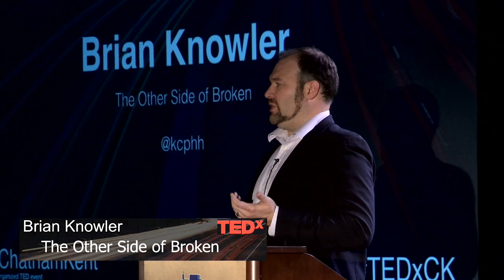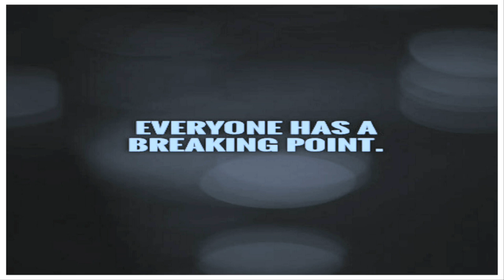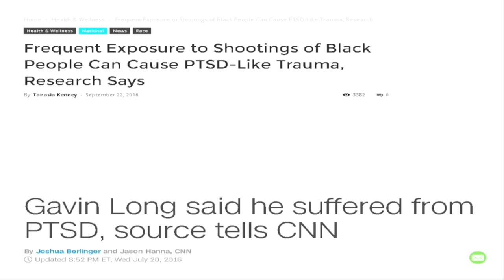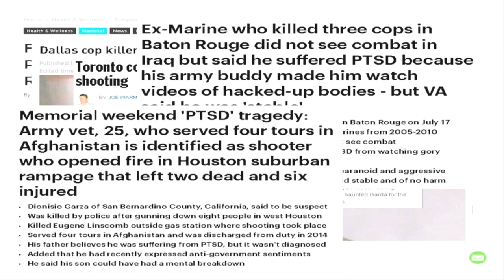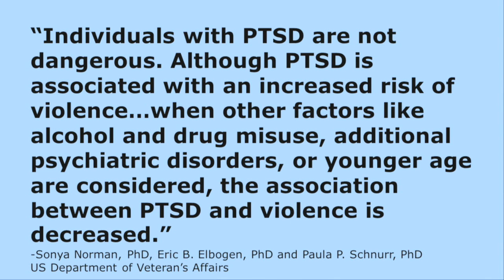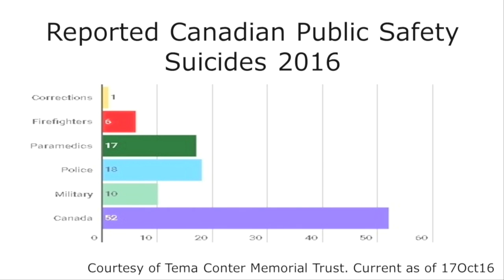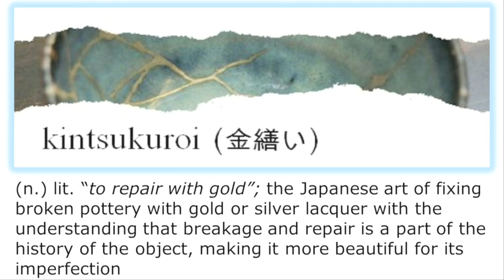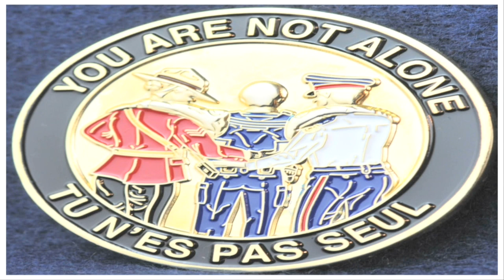On the Other Side of Broken | Brian Knowler | TEDxChathamKent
In 2004, Brian was involved in an on the job incident involving the death of a friend, that affected him deeply, leaving him grappling with Post-Traumatic Stress Disorder. PTSD is not new, but the increased awareness, and scrutiny of it over the last few years, is. In his presentation, Brian dispels some of the myths and hyperbole that have arisen around post traumatic stress, especially in the media.
Is PTSD really an illness? Shouldn’t people in hazardous jobs be ready to deal with traumatic situations? Can trauma help you grow, and become a better person?
Brian will answer these questions, and more, while sharing lessons learned, and mistakes made, during his own journey back from the other side of broken.

Brian graduated from the University of Windsor Faculty of Law in 1997, and has been a police officer for 17 years. He speaks and writes extensively on topics around psychological health and trauma in the emergency response field, and has been consulted by media outlets across Canada. In March 2015, he published ‘On the Other Side of Broken – One Cop’s Battle With the Demons of PTSD.’ He is a member of the Police Advisory Group of Badge of Life Canada, an organization dedicated to furthering PTSD awareness and advocacy.
Brian’s wife Cathy, a cop’s daughter, is a teacher, and trauma counselor for families and spouses of first responders. She co-wrote a chapter of Brian’s book and is “one of the strongest women” he knows. They have two teenage sons, who still think it’s cool to have a dad who is a cop. Brian lives with his family in Chatham.